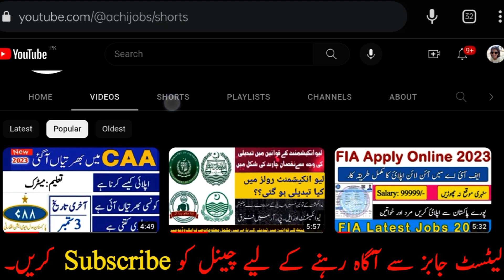How to Apply in Pakistan Navy For Officers | Pak Navy Online Registration 2024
Can A Medical Student Join PN Cadet Course

pakistan navy civilian jobs

pak navy civilian jobs

pakistan navy civilian branch jobs 2023

pakistan navy civilian apprentice jobs

pakistan navy civilian branch Idc udc jobs